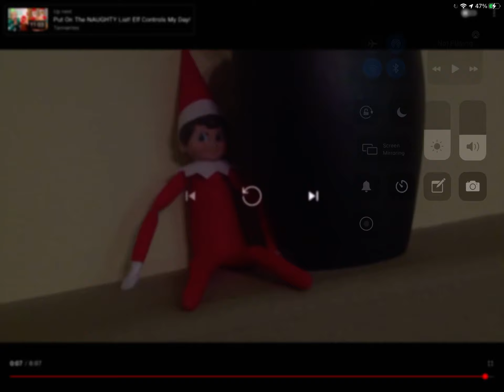Elf on the shelf funny